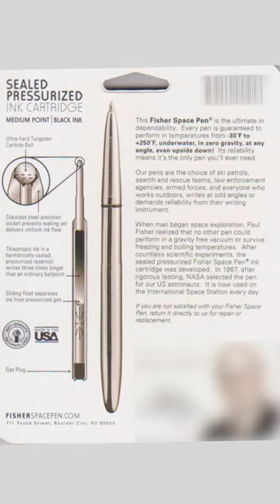Space Pen From 3 idiots